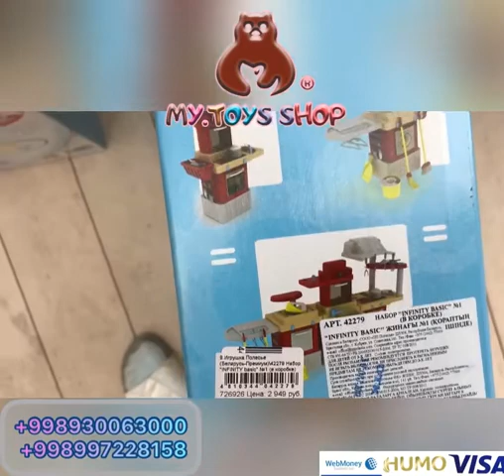Стиральный Набор polesie "INFINITY premium" №1 (в коробке)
Комплекс для маленькой хозяйки содержит электронный кран с насосом. Налейте воду в емкость под мойкой, опустите кран и из него побежит вода. Барабан в дверце стиральной машины крутится при нажатии на кнопку включения. Чем больше будет нажатий на кнопку, тем быстрее будет крутиться барабан. В набор входит: гладильная доска, корзинка для белья, шкафчик, а также утюжок, вешалки (2 шт.), ведерко с отжимом, швабра, щетка и совок.

Артикул   42330
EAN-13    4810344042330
Размер игрушки в собранном виде   790х320х590
Вид упаковки   Гофрокоробка
Размер в упаковке   495х190х555
Вид групповой упаковки   Гофрокороб
Примерный объем в упаковке   0,060
Количество в упаковке   1 шт.